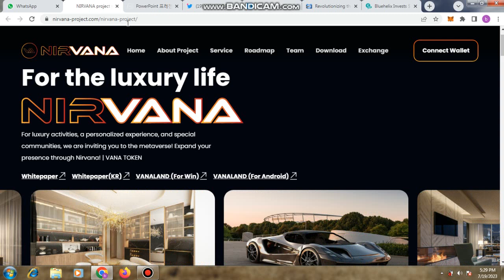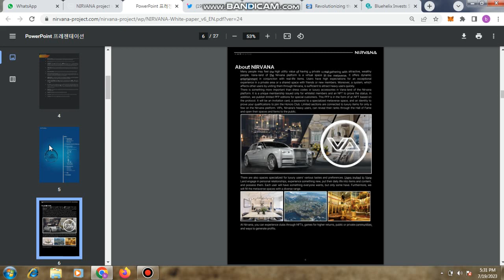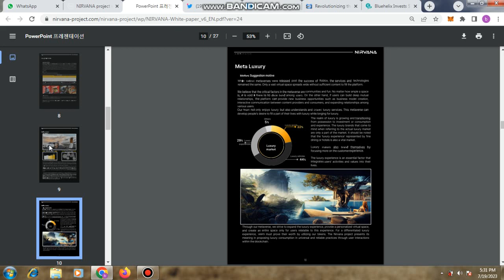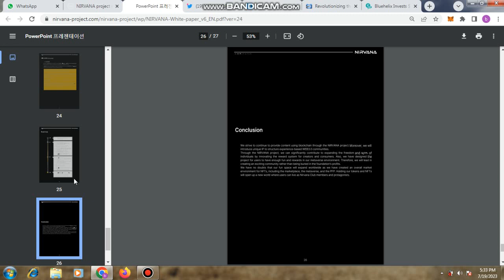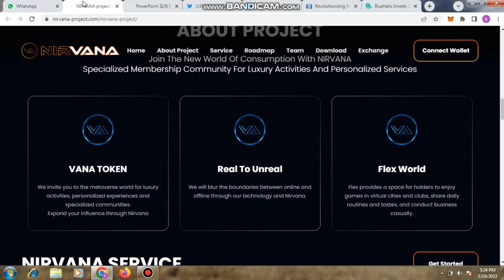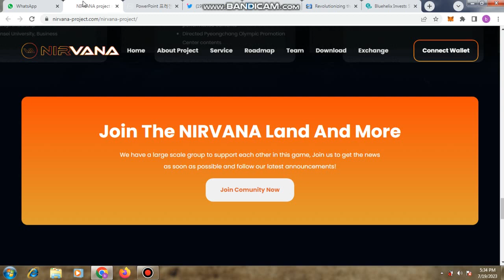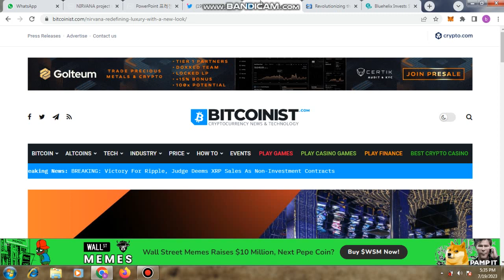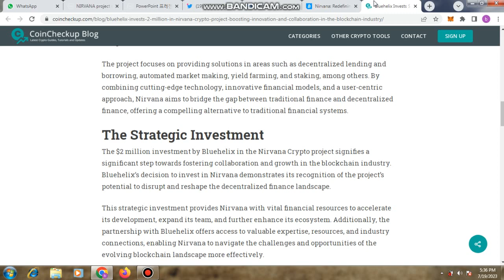Nirvana crypto project - Vana Token review 2023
Project name : NIRVANA
Token : VANA Token

For luxury activities, a personalized experience, and special communities, we are inviting you to the metaverse! Expand your presence through Nirvana! | VANA TOKEN